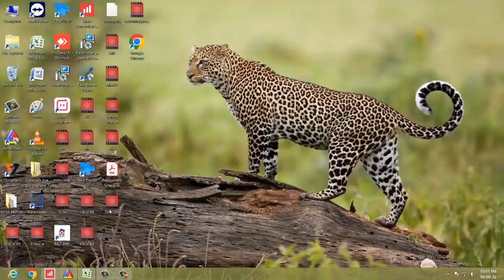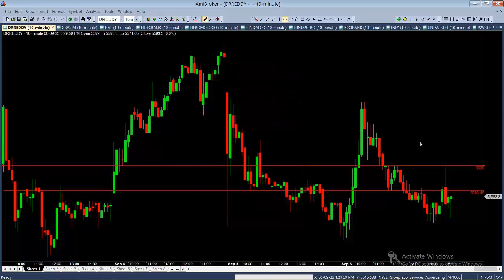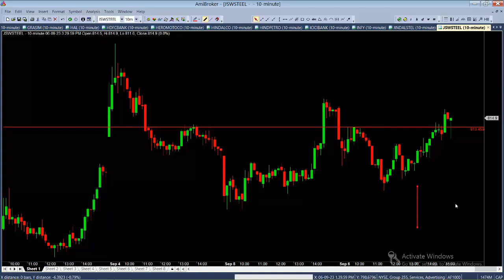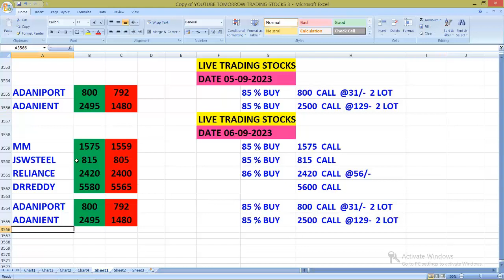நாளை 7-9-2023 மேல்நோக்கி செல்லும் M&M ,JSWSTEEL ,DRREDDY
Investors should be cautious about any and all stock recommendations and should consider the source of any advice on stock selection. Various factors, including personal ownership, may influence or factor into a stock analysis or opinion. All investors are advised to conduct their own independent research into individual stocks before making a purchase decision.
In addition, investors are advised that past stock performance is not indicative of future price action. You should be aware of the risks involved in stock investing and you use the content contained herein at your own risk. Neither NOENTRY FINANCIAL SOLUTION nor any of its suppliers guarantee its accuracy or validity, nor are they responsible for any errors or omissions which may have occurred.
The analysis, ratings and/or recommendations made by NOENTRY FINANCIAL SOLUTION and/or any of its suppliers do not provide, imply, or otherwise constitute a guarantee of performance. NOENTRY FINANCIAL SOLUTION is comprised of reports, if any, embodying a unique system of stock analysis.
Accuracy and completeness cannot be guaranteed. Users should be aware of the risks involved in stock investments. It should not be assumed that future results will be profitable or will equal past performance, real, indicated or implied. NOENTRY FINANCIAL SOLUTION does not accept liability for your use of the content. The content is provided on an "as is" and "as available" basis, without any representations, warranties or conditions of any kind.